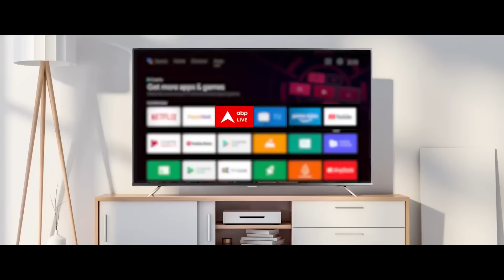Hindenburg Report: हिंडनबर्ग रिपोर्ट को लेकर भिड़ गए BJP-Congress के प्रवक्ता | ABP News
ABP News: सेबी प्रमुख माधवी पुरी बुच और उनके पति धवल बुच ने विस्तार से बयान जारी कर अपने खिलाफ हिंडनबर्ग के आरोपों से इनकार किया है...उन्होंने कहा है कि फंड में पैसा 2015 में लगाया गया था जब वो सिंगापुर में रहती थीं...साथ ही सेबी का सदस्य बनने से 2 साल पहले फंड में पैसा लगाया गया था...माधवी पुरी बुच ने पलटवार करते हुए कहा कि सेबी ने हिंडनबर्ग को कारण बताओ नोटिस जारी किया था लेकिन नोटिस का जवाब देने के बदले उसने सेबी की विश्वसनीयता पर हमला करने का फैसला लिया.

18 महीने बाद हिंडनबर्ग की एक और रिपोर्ट पर हंगामा मचा है...इस बार हिंडनबर्ग रिसर्च की रिपोर्ट में SEBI की प्रमुख माधवी पुरी बुच पर सवाल उठाए गए हैं...SEBI यानी वो संस्था जिसने हिंडनबर्ग के पिछले खुलासे की जांच की थी...हिंडनबर्ग की ताज़ा रिपोर्ट में कहा गया है कि सेबी प्रमुख और उनके पति उसी फंड में निवेश कर रहे थे जिनके साथ अदाणी ग्रुप के प्रमुख गौतम अदाणी के भाई विनोद अदाणी का संबंध था...SEBI प्रमुख और अदाणी ग्रुप- दोनों ने इन आरोपों का ज़ोरदार खंडन किया है...लेकिन नए खुलासे के बाद एक बार फिर राजनीति तेज़ हो गई है...बीजेपी और विपक्षी पार्टियां आमने-सामने हैं...आज की बहस हिंडनबर्ग की रिपोर्ट पर...साथ ही साथ देखिए वार-पलटवार का दौर...